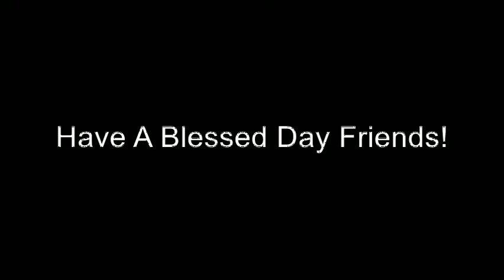A Boy And His Dog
Hello friends, Austin and his dog Willie are having a good time. Life is good! Have a Blessed Day Friends! Justin